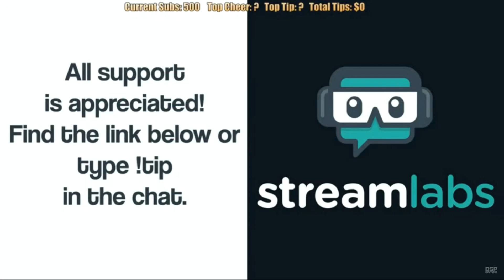DSP Reflection on Why Dspgaming Is Going Downhill, Wants a Play Button for Dspreacts Scam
deserved